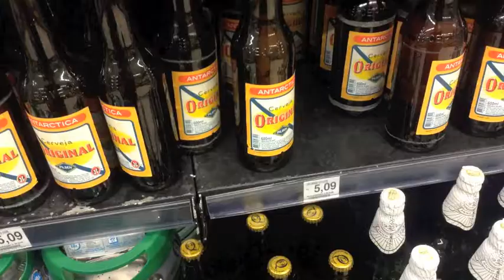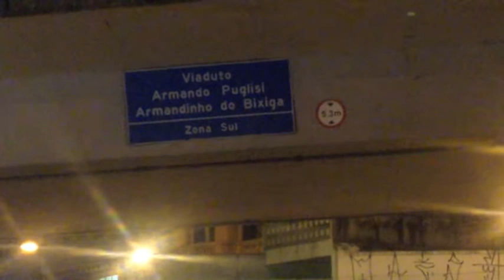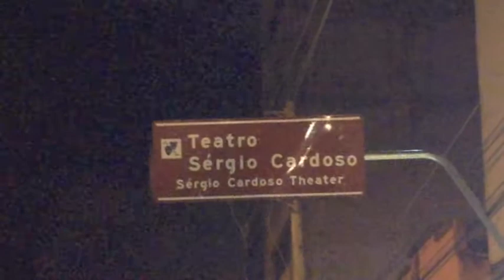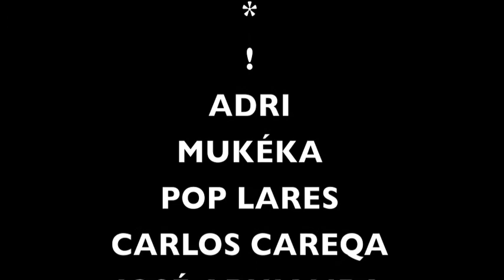stre.e.t cummings #16 Abu Rei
A função da Marca é indicar o produto, sua função segunda é mobilizar as conotações afetivas. Jean Baudrillard